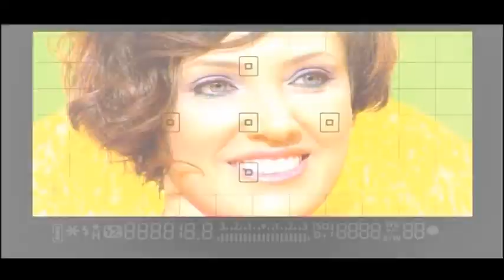Diş Tedavi Videoları - videos of dental treatment